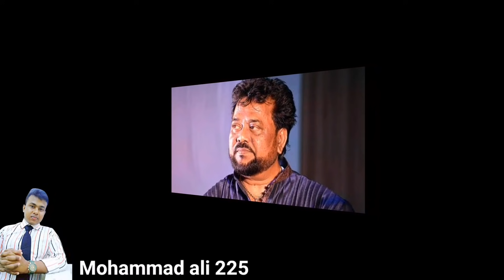Tumi je amar chokher alo by Andrew kishor & Sabina Yasmin তুমি যে আমার চোখের আলো